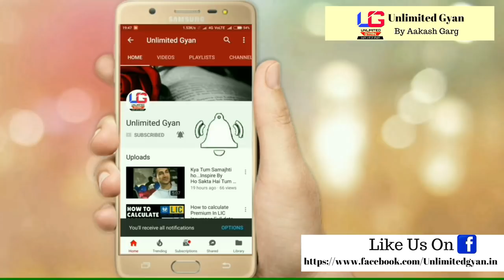Thanks For 1 Lakh Subscribers | Keep Supporting | Keep Sharing | Stay Active | 1,00,000 Subscribers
Thanks for your love without your support it is impossible to achieve this. Keep sharing | keep Supporting | keep loving over Video

I'm also focusing on video quality improvement.

Channel name has changed from Unlimited Gyan to Aakash Garg

Top Whiteboard LIC Plan Videos -